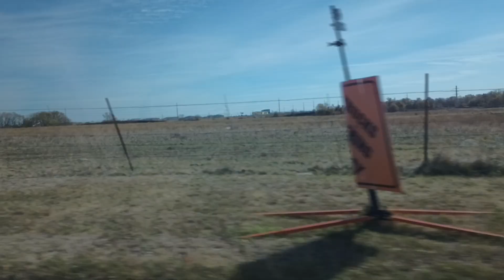going to re-up at my drug dealer